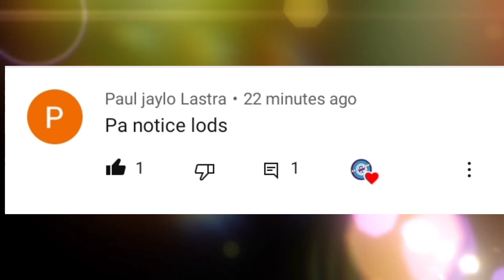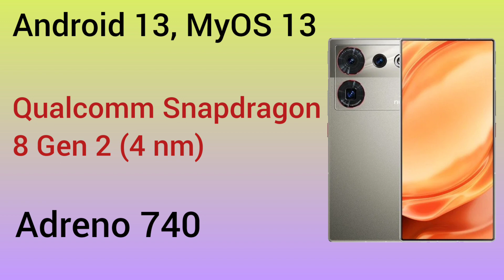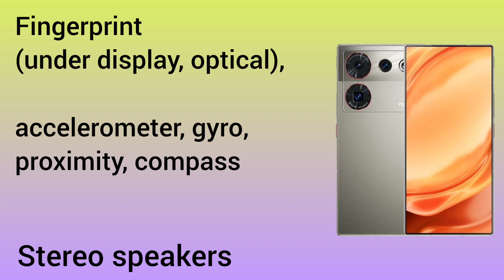ZTE nubia Z50 Ultra Features Specs & Price in Philippines | Wow ang ganda ng design!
ZTE nubia Z50 Ultra isang 5G smartphone na may features na 6.8 inch AMOLED Display, 1116x2480 pixels, 120Hz Refresh rate, Ang ZTE nubia Z50 Ultra ay mayroong Android 13, MyOS 13, Qualcomm Snapdragon 8 Gen 2 (4 nm),
Si ZTE nubia Z50 Ultra ay may 8GB/12GB/16GB RAM & 256GB/512GB/1TB UFS 4.0 Internal Storage, Non-expandable, 5000 mAh battery w/ 80W fast charging, 64MP Main Camera & 16MP Selfie Camera

Estimated Price:
Around PHP 31.8K
Starting Price